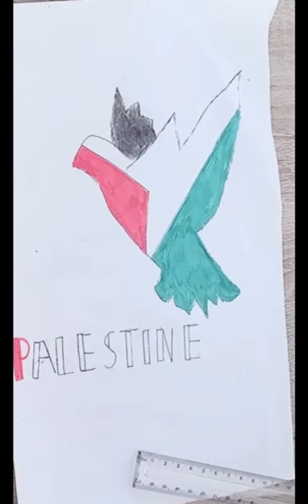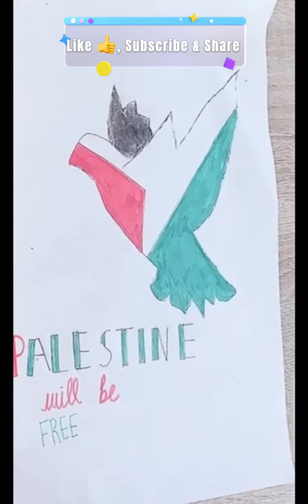Palestine Calligraphy | How to Draw Palestine flag | Qibla E Awal palestine |Al-Aqsa Mosque free💖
In this video I show you how to draw palestine flag and name, kids have solidarity with Palestine 🇵🇸 , also young people and adults.
Moreover this video is to support Palestine freedom and to protect qibla e Awal.
Dedicated to ahedtamimi Who is ahed Tamili, young girl who is resisting against israel army peacefully for freedom.

Have fun !!!

Material used only Pencil ✏️ and colors

All Copy Rights are Reserved for this video.